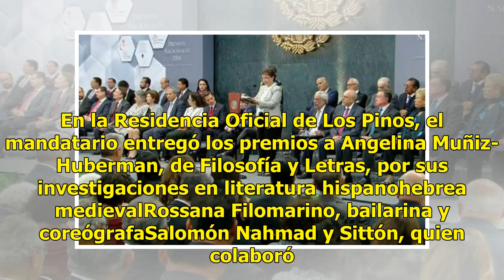Ellos son los ganadores de los premios nacionales de arte y ciencias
El presidente Enrique Peña Nieto encabezó la entrega de Premios Nacionales de Ciencias, Artes y Literatura y Tecnología e Innovación 2018, otorgado a tres mexicanos destacados por su labor en estas ramas. En la Residencia Oficial de Los Pinos, el mandatario entregó los premios a Angelina Muñiz-Huber...